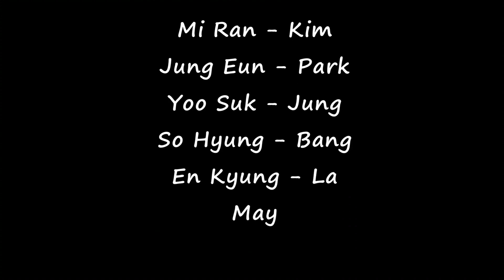Don't Keep Your Secrets Line Dance (Beginner: Ella Miza & Julifa Wicipto) - Demo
Count : 32
Wall : 2
Level : Beginner
Choreographer : Ella Miza (INA) & Julifa Wicipto (INA) - August 2021

* 사)라인댄스 퀸코리아협회 성남수정지부장
* 명지대학교 전문교육과정 지도교수

* 수업문의
월. 수 : 저녁 7시 ~ 9시 초중급반
월 : 4시 ~ 7시 동호회반
수 : 11시 ~ 1시 영상반
화. 목 : 10시~ 11시 초급반
        11시 ~ 12시30분 중급반
금 : 10시 ~ 1시 명지대사회교육원 전문가반
금 : 2시 ~ 4시 매니아 테크닉반 (Sam Kang선생님)